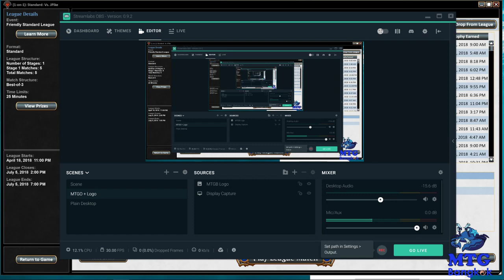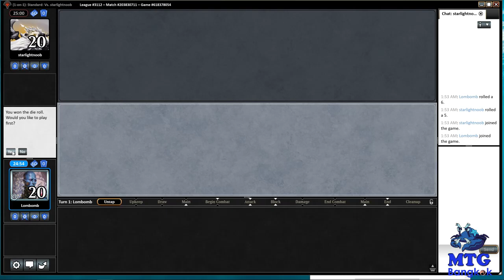GP SGP Prep: Match 4 BR Midrange vs UB Improvise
Lom-Friendly Standard League Match 4
BR Midrange vs. UB Improvise